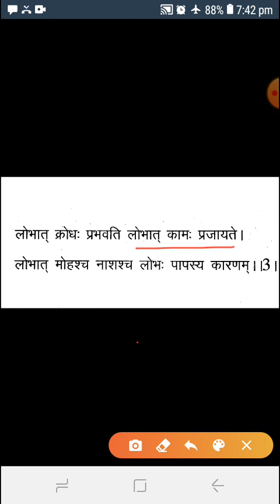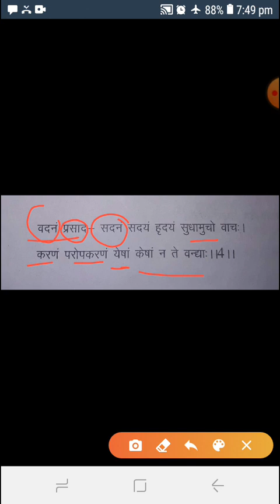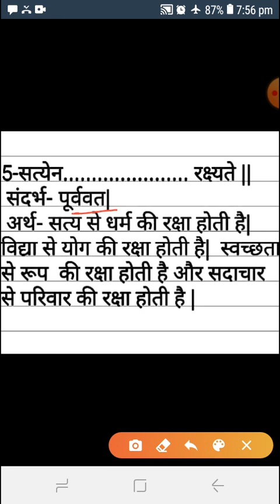संस्कृत पीयूषम(उत्तर प्रदेश बोर्ड) कक्षा-8, पंचम पाठ- 'स्फुटपद्यानी,' भाग- 3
संस्कृत पीयूषम कक्षा 8 के सभी पाठ का वीडियो प्ले लिस्ट में मिलेगा जिसका लिंक नीचे दिया गया है|
प्लीज लिंक पर क्लिक करें, 👇
कक्षा8हिंदी मंजरी
 टीजीटीपीजीटीअन्य प्रतियोगी परीक्षाओं  को ध्यान में रखकर पुस्तक का अध्ययन
class6englishup board